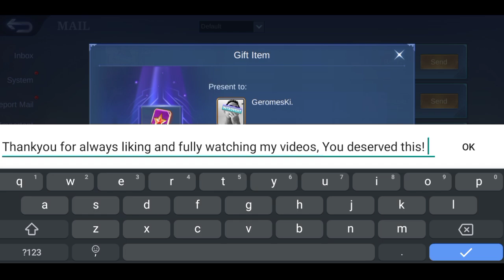HOW TO DEAL AGAINST BEATRIX? (TOP GLOBAL LESLEY BEST BUILDS & EMBLEMS) - MLBB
raxie_lesley
💖𝗜𝗙 𝗬𝗢𝗨 𝗪𝗔𝗡𝗧 𝗧𝗢 𝗛𝗘𝗟𝗣 𝗠𝗘:🥺👇

IT WOULD HELP ME A LOT💕. YOU WILL HAVE BADGE IN YOUR NAME AND YOU CAN USE CUTE EMOJIS😊

💖𝗤𝗨𝗜𝗖𝗞 𝗤𝗨𝗘𝗦𝗧𝗜𝗢𝗡 & 𝗔𝗡𝗦𝗪𝗘𝗥:

Device/Phone Used:
Techno Spark6

Recording App:
Screen Recording (Kimcy929)

Editing App:
Kinemaster